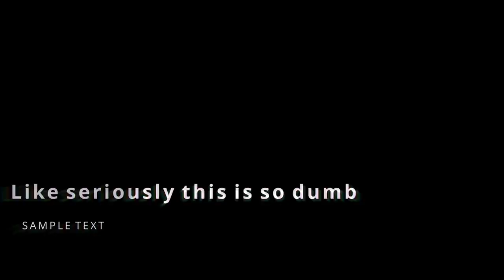Butar Cyub Live Action Movie